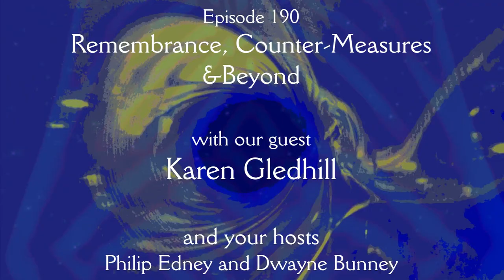Guest: KAREN GLEDHILL - On Doctor Who, Counter-Measures, Remembrance of the Daleks and more!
Our guest is Doctor Who actress Karen Gledhill.
Karen played Allison in Remembrance of the Daleks and reprised the role in the Counter-Measures series for Big Finish.
We chat about her career and her role in the Doctor Who universe.

Original theme composed by Joe Kraemer.